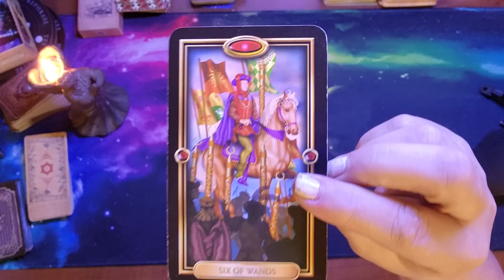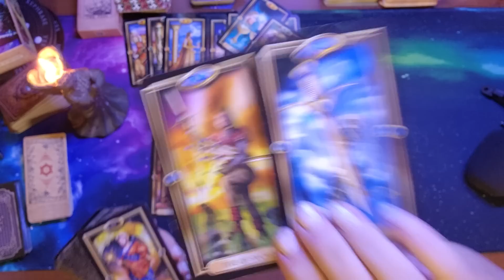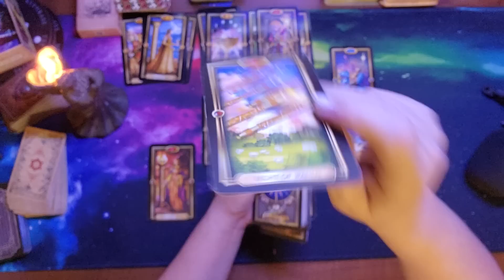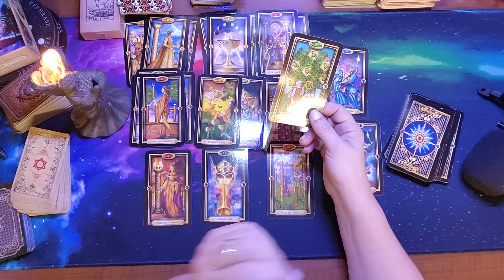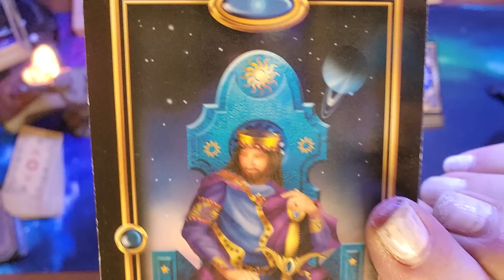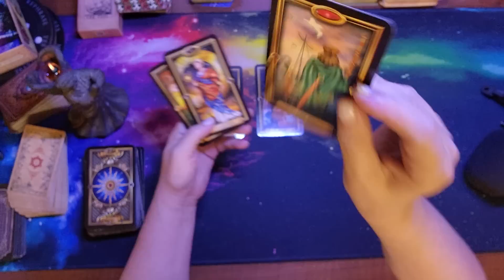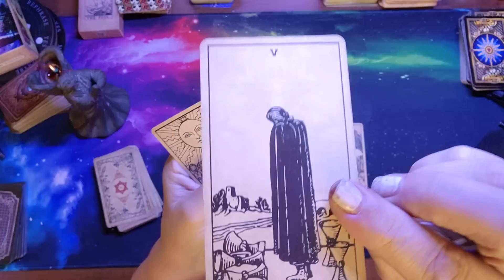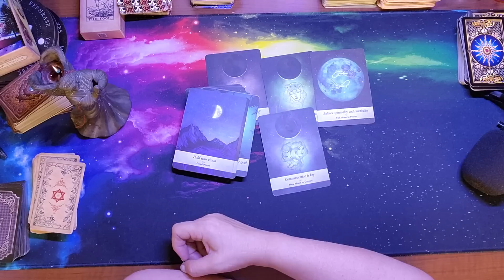Pisces ♓️ This person is going to make you see stars 🌟 🤩 ✨️